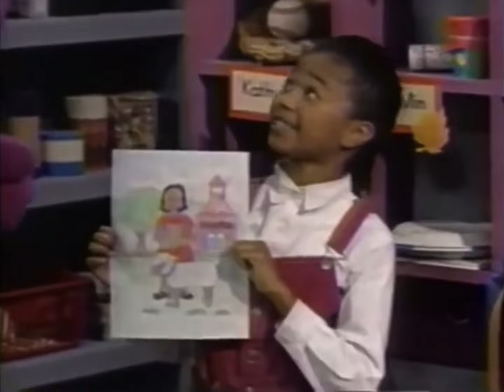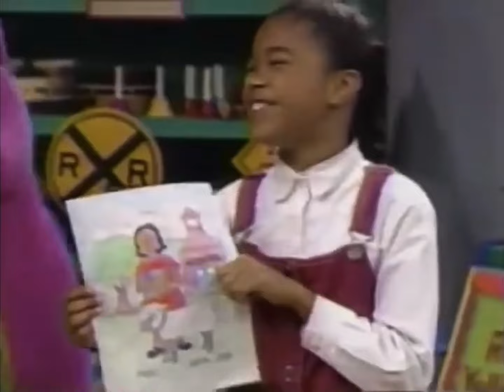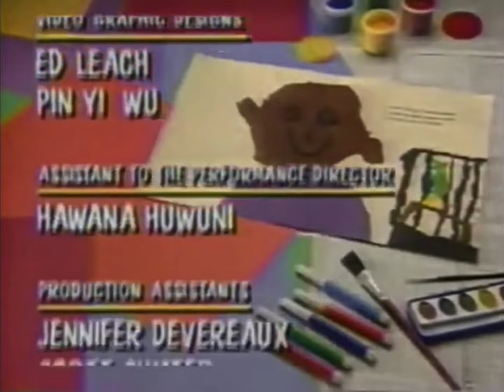Barney: Stop, Look and Be Safe! - BONUS EPISODE - Taken from “Wheels, Wings, and Waves!”